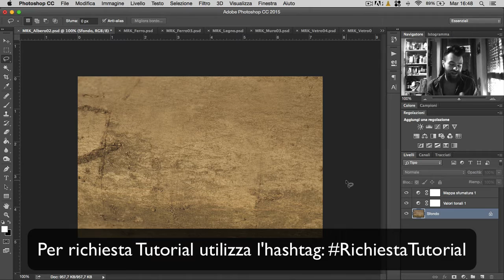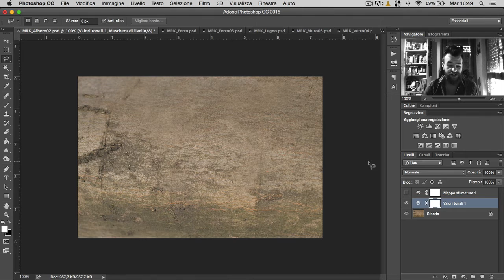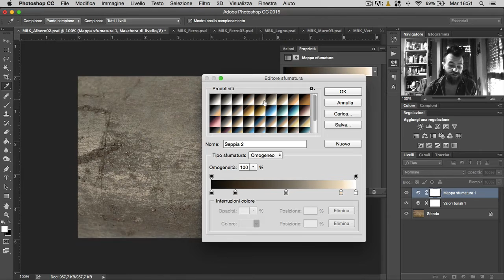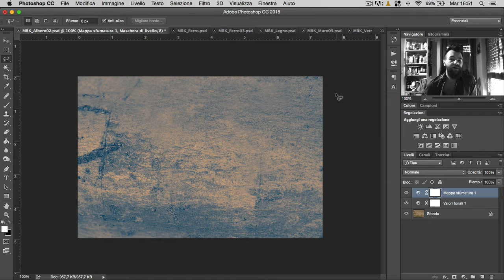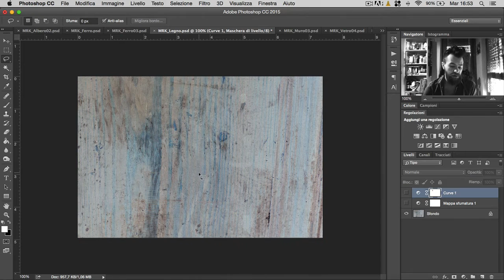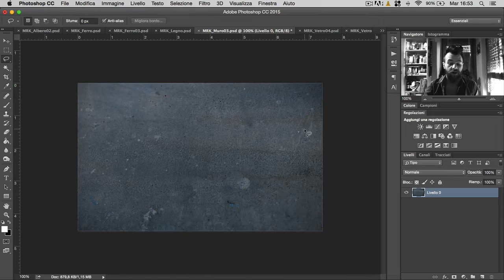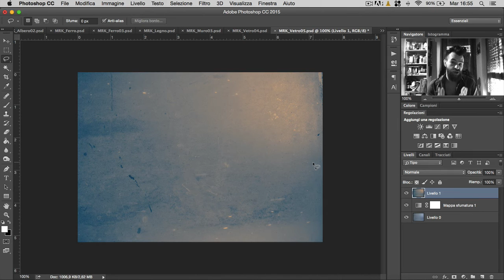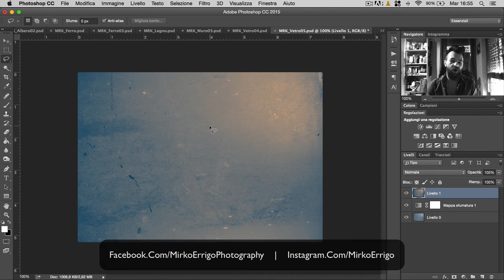TEXTURE... COME CREARLE? (PHOTOSHOP TUTORIAL ITA)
Texture... cosa sono e come crearle? Vediamolo insieme!

► Acquisti un prodotto su AMAZON? Se lo fai passando tramite questo Link puoi offrirmi, gratuitamente e senza alcuna spesa aggiuntiva, un caffè!